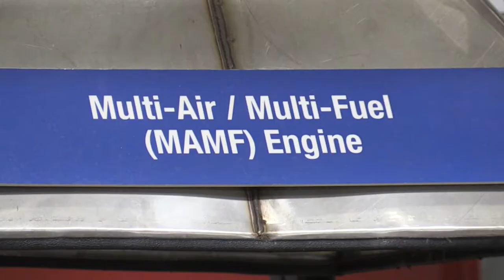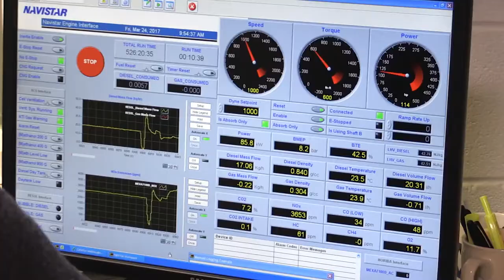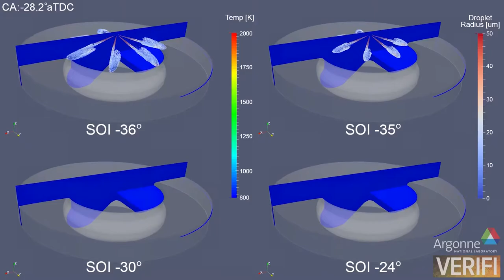Leading the Way in the Modern Transportation Future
Collaborations in research and development between the U.S. Department of Energy, national laboratories, universities and industry partners aim to: develop engines that are designed to run more efficiently on affordable, scalable, and sustainable fuels; produce fuels designed to work in high-efficiency, low emissions engines.

These collaborations also provide marketplace strategies that can shape the success of new fuels and vehicle technologies with industry and consumers.

Watch this video to learn about some of the R&D being performed at Argonne National Laboratory.